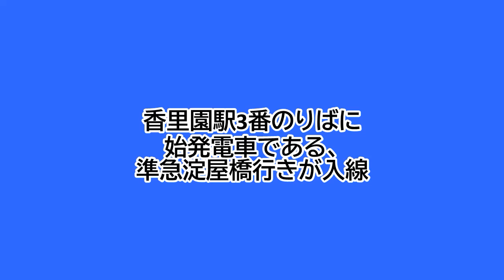香里園駅の淀屋橋方面の始発列車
京阪本線香里園駅3番のりばでの、淀屋橋方面の始発電車の入線シーンです。
香里園駅の淀屋橋方面の始発電車は、5:14発の準急淀屋橋行きです。
京阪6000系6010Fが使われていました。